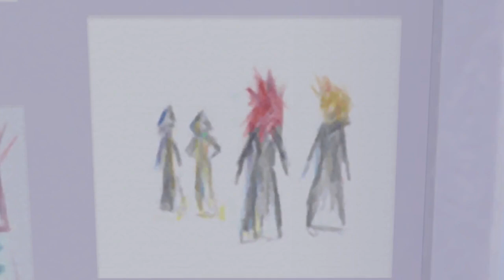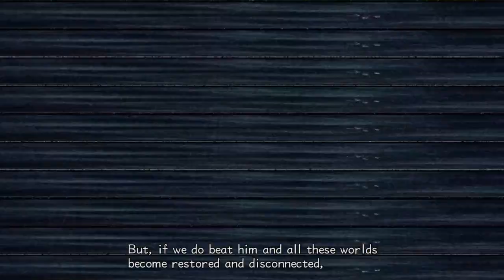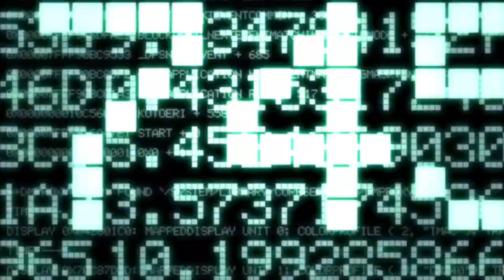7 WONDERS OF TWILIGHT TOWN | Kingdom Hearts 2 | EP4 | CRITICAL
Every gamer's got a game they grew up with.

This one is mine. I hope you enjoy

yo that being said this was recorded live on twitch. so if your interested in seeing more elden ring come check me out :D